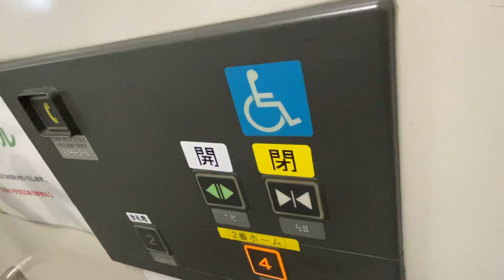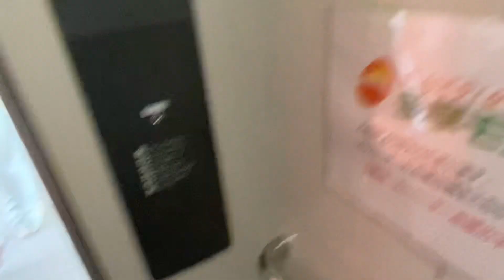多摩モノレール線立川駅 エレベーター【日立製】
多摩動物公園駅と同じ色なのですが日立製でした。

多摩動物公園駅はフジテック製